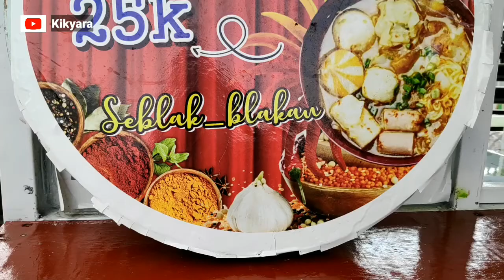Seblak blakan @estedu Malang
Pedes, gurih segar menyatu dalam seporsi Seblak blakan hanya di Estedu Malang, Jl. Kalpataru 10 Malang.
Arema... wajib coba!!